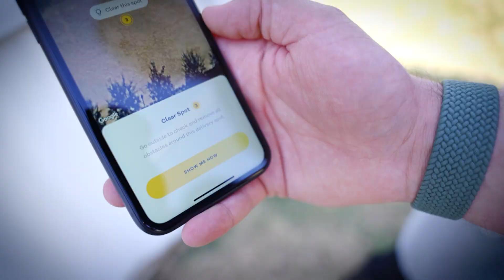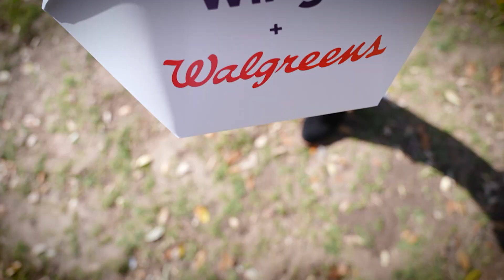Drone Delivery DFW